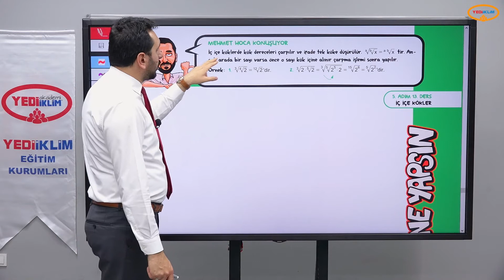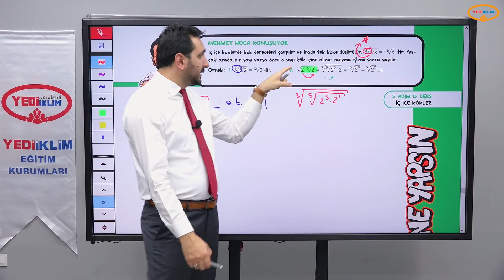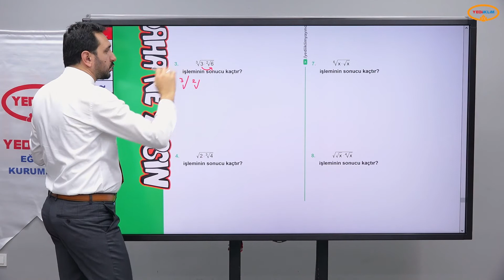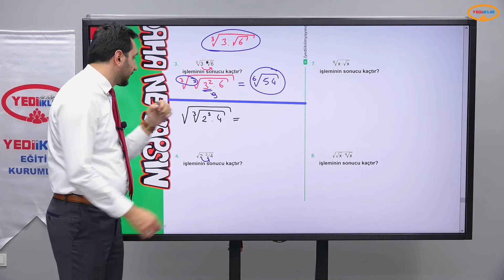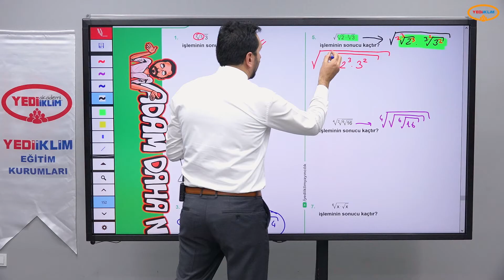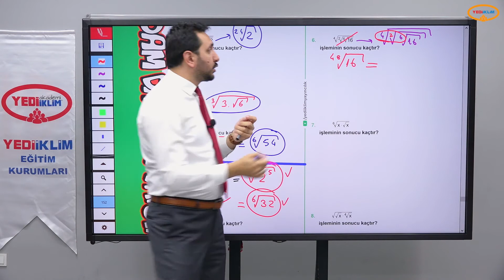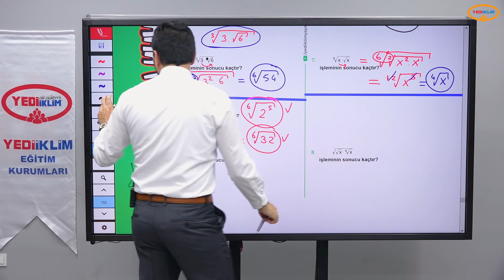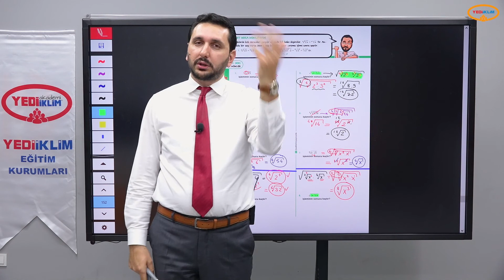Yedi Adımda Temel Matematik (Tyt-Kpss-Ales-Dgs) 5. Adım 13. Ders İç İçe Kökler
TYT - KPSS - DGS - ALES Uygunluğunda Olan Mehmet Bilge YILDIZ Hocamızın Yedi Adımda Temel  Matematik Konu Anlatım Videoları Sizlerle